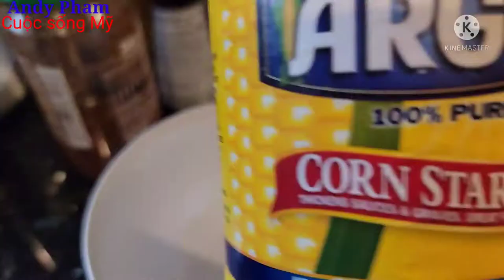Súp cua, nấm bào ngư, tóc tiên và hột vịt bắc thảo thơm ngon và bổ dưỡng.